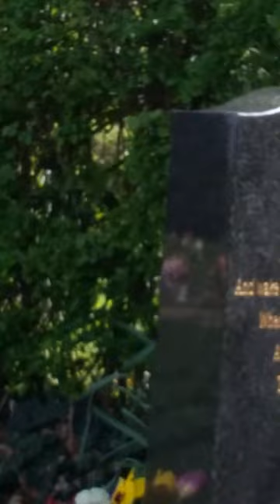Bird Lands on Woman's Hand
This woman was overwhelmed with emotions when she visited her son's burial site to mourn. Robins were special animals between her and her child, so when she saw one perched on her son's headstone, she saw it as a sign from her son and reached out to touch it. It landed in her hand and she began crying tears of joy.

Hi and welcome to Daily Picks and Flicks – viral videos, funny pictures and odd news blog. We cover all the funny, interesting and strange stuff that is buzzing around the world. The weirder the better. Each day, we surf the web in an effort to find interesting, entertaining and unique videos, pictures and weird news stories. If you like what you find here, please recommend us to your friends. We already like you.

To license any of the videos shown on Daily Picks And Flicks, visit Jukin Media